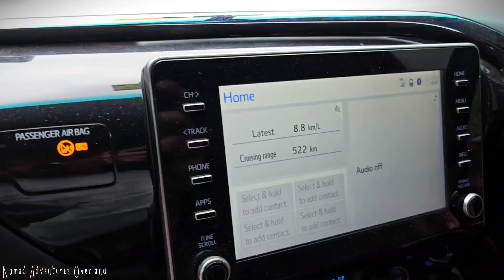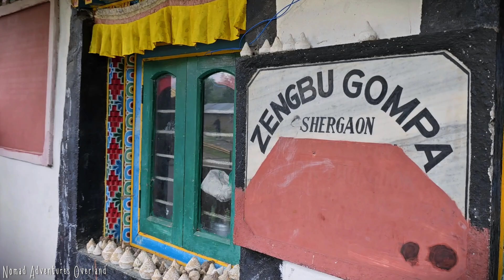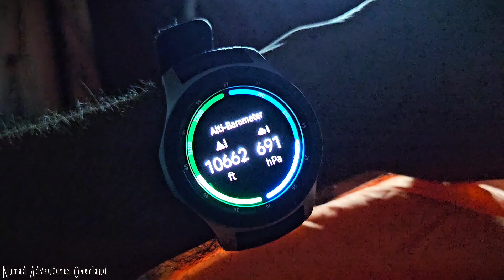Episode 2: Arunachal Overland @NomadAdventuresOverland#arunachalpradesh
Roof top tent from Nomad Adventures Overland has been used to facilitate Overlanding among other equipment.